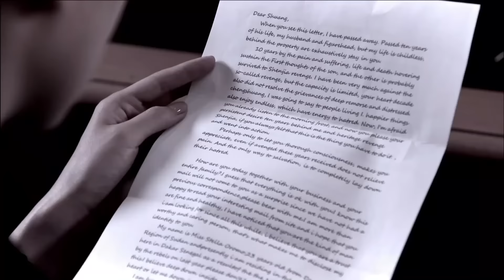亲妈得绝症，狠心抛下自己儿子，如今却成了集团总裁！儿子却不认她！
T48kAIRnaw
（远得要命的爱情）李菲儿